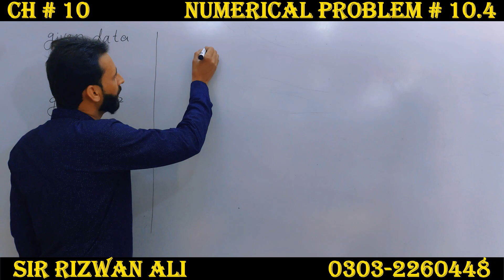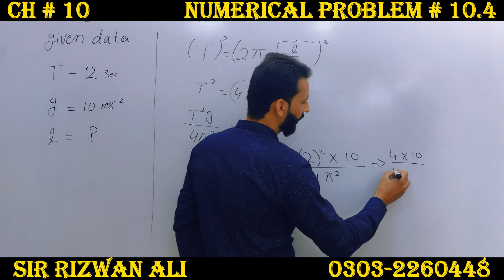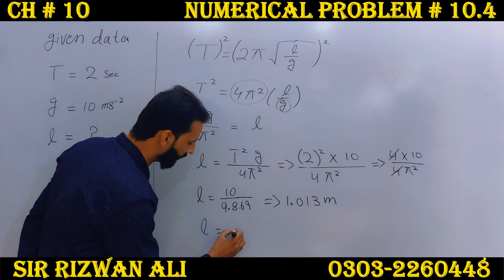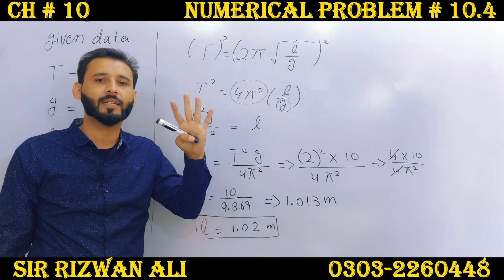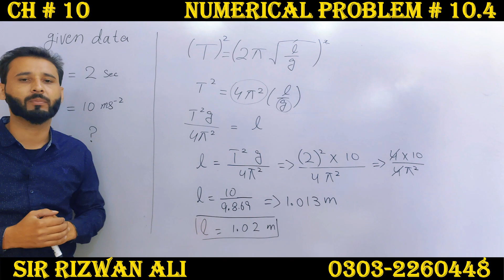10th Class Physics Chapter 10 Numerical Problem 10.4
numerical 10.4 chapter 10 physics, Sir Rizwan Ali is solving all the numericals of physics chapter 10 (simple hormonic motion and waves) of class 10th physics. This chapter belongs to punjab text book, I hope this video will be helpful to all of those students who want to understand numericals with concept to get higher marks in physics.

00:00 Introduction of Numerical 10.4 Chapter 10 Physics 10th Class
00:30 Given Data of Numerical 10.4 Chapter 10 Physics 10th Class
01:30 Solution of Numerical 10.4 Chapter 10 Physics 10th Class
04:30 Answer of Numerical 10.4 Chapter 10 Physics 10th Class

10th class physics chapter 10 numericals
10th class physics
10th class physics numerical chapter 10
10th class physics numerical chapter 10.4
class 9th physics chapter 10 numerical problem 10.4
numericals of chapter 10
numericals of 9th class physics
physics numericals
10th class physics chapter 10 numerical problems
simple hormonic motion and waves
10th class physics numericals chapter 1
physics 10th class numericals chapter 10